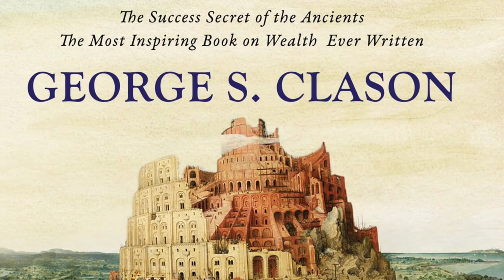អ្វីជាគន្លឹះដែលធ្វើឱ្យការចិញ្ចឹមសត្វច្រើនប្រភេទ មានការងារច្រើន​ តែមិនហត់នឿយ?​ What is the tip ?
សូមបងប្អូនជួយចុចsubscribe ដើម្បីទទួលបានវីឌីអូថ្មីៗមុនគេ!
វីឌីអូមួយនេះគឺគ្រាន់តែជាគំនិតយោបល់របស់ខ្ញុំបាទផ្ទាល់តែប៉ុណ្ណោះ ប្រសិនបើមានកំហុសឆ្គងកន្លែងណា សូមបងប្អូនមេត្តាអធ្យាស្រ័យ! 🙏🏻🙏🏻🙏🏻
លេខTelegram ៖ 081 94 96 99
លេខកុងABA: 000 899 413      SORN THARAM
អធ្យាស្រ័យបងប្អូន ការដាក់លេខកុងបែបនេះគ្រាន់តែដើម្បីឱ្យបងប្អូនគាត់ចង់ជូនជាកាដូអាចធ្វើបានស្រួលប៉ុណ្ណោះ។ សូមបងប្អូនកុំមានអារម្មណ៍ទើសទាល់អី!